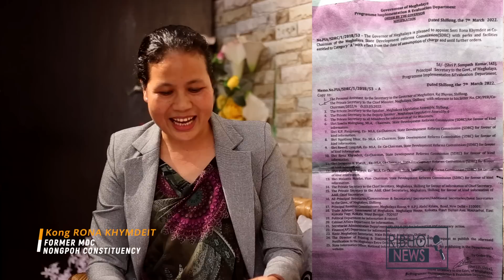KI DAW JONG KA JING PYNIASOH JONG KA KONG RONA KHYMDEIT SHA KA SENG CONGRESS.